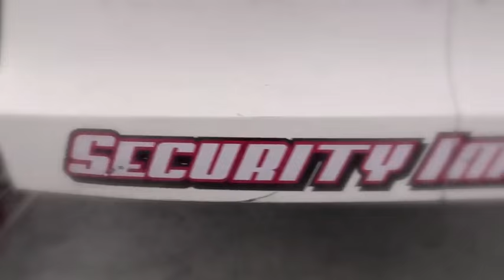Molly Helmuth Frontier Communications Night - April 23, 2016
Molly Helmuth #90 racing at Evergreen Speedway.